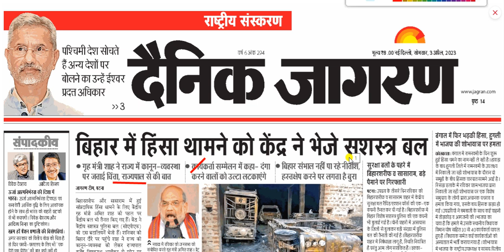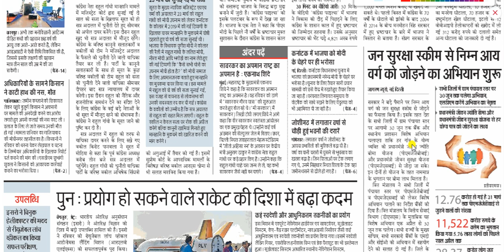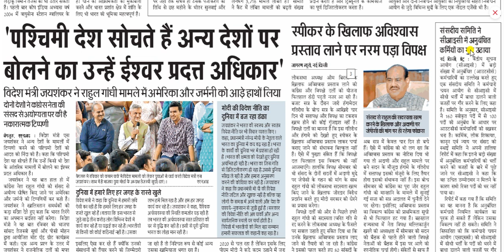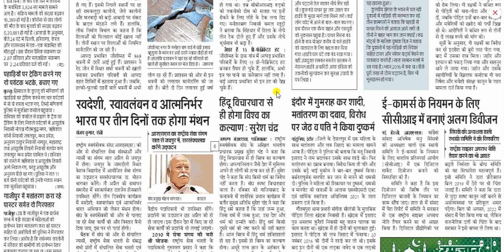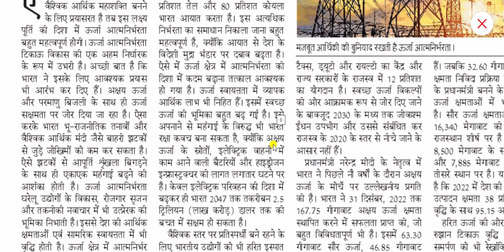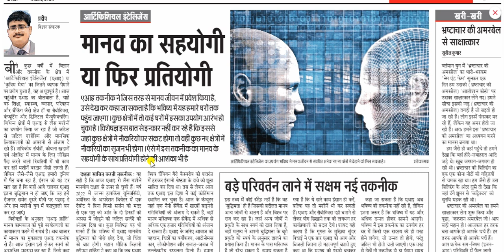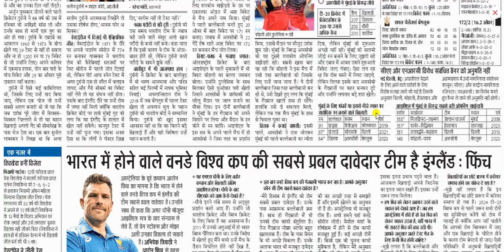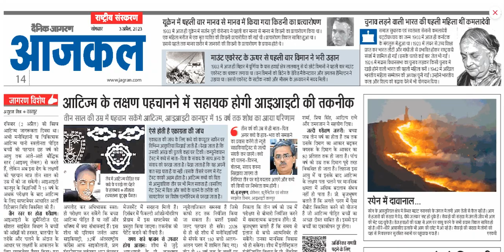03 April 2023 || Dainik Jagran Newspaper Analysis || दैनिक जागरण राष्ट्रीय संस्करण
dainik jagran
दैनिक जागरण
जागरण पेपर
जागरण न्यूज़
हिंदी समाचार